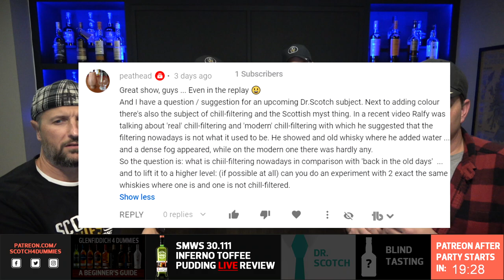Cask 30.111 Inferno toffee pudding Live Review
On this episode of Thirsty Thursday, we'll discuss our Glenfiddich 4 Dummies video, do a live review of the SMWS 30.111 bottling,  Dr. Scotch will be stopping by, and we'll try to get in a quick blind tasting.